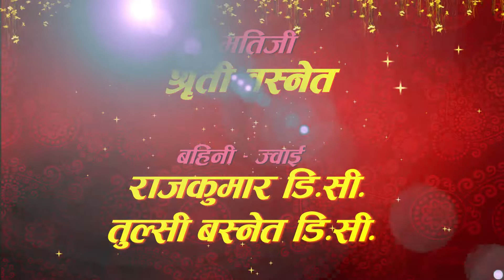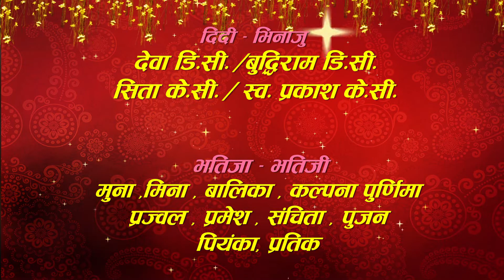wedding ceremony 2076/06/16 (Bamdev & Puspa) 1st part